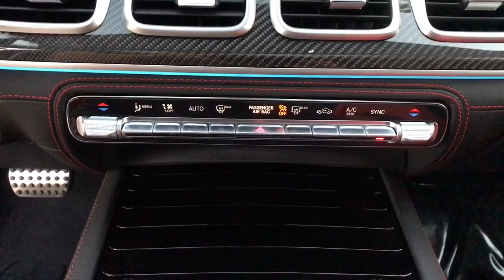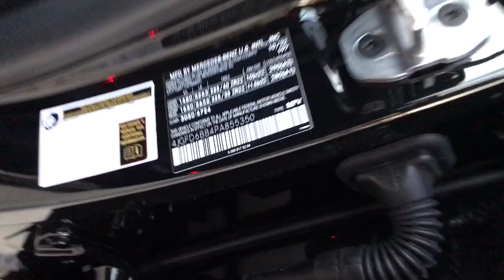2023 Mercedes-Benz GLE Fresno, Clovis, Bakersfield, Modesto, Turlock CA PA855350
Obsidian Black Metallic New 2023 Mercedes-Benz GLE GLE 53 AMG available in Fresno, California at Mercedes-Benz of Fresno. Servicing the Clovis, Bakersfield, Modesto, Turlock, CA area.

7055 N. Palm Ave

4D Coupe Obsidian Black Metallic 2023 Mercedes-Benz 9-Speed Automatic GLE
Axle Ratio: TBD|21 AMG Twin 5-Spoke Wheels|Heated Power Front Seats w/Driver Memory|MB-Tex Upholstery w/DINAMICA Inserts|Radio: MBUX 12.3 Media Display w/Touchscreen|Speed-sensing steering|Split folding rear seat|Sport steering wheel|Steering wheel memory|Steering wheel mounted audio controls|Telescoping steering wheel|Tilt steering wheel|Traction control|Trip computer|Turn signal indicator mirrors|Weather band radio|Auto-dimming Rear-View mirror|13 Speakers|Speed-Sensitive Wipers|Compass|AM/FM radio: SiriusXM|Exterior Parking Camera Rear|Auto High-beam Headlights|Power moonroof: Panorama|Emergency communication system: eCall Emergency System|Premium audio system: MBUX|Navigation system: MBUX|Apple CarPlay/Android Auto|4-Wheel Disc Brakes|Air Conditioning|Electronic Stability Control|Front Bucket Seats|Front Center Armrest|Power Liftgate|Roof rack|Spoiler|Tachometer|ABS brakes|Adaptive suspension|Adjustable head restraints: driver and passenger, rear w/tilt|Alloy wheels|Anti-whiplash front head restraints|Auto tilt-away steering wheel|Auto-dimming door mirrors|Auto-leveling suspension|Automatic temperature control|Brake assist|Bumpers: body-color|Delay-off headlights|Driver door bin|Driver vanity mirror|Dual front impact airbags|Dual front side impact airbags|Four wheel independent suspension|Front anti-roll bar|Front dual zone A/C|Front reading lights|Fully automatic headlights|Garage door transmitter: HomeLink|Genuine wood console insert|Genuine wood dashboard insert|Genuine wood door panel insert|Heated door mirrors|Heated front seats|Illuminated entry|Knee airbag|Leather steering wheel|Low tire pressure warning|Memory seat|Occupant sensing airbag|Outside temperature display|Overhead airbag|Panic alarm|Passenger door bin|Passenger vanity mirror|Power adjustable front head restraints|Power door mirrors|Power driver seat|Power passenger seat|Power steering|Power windows|Radio data system|Rain sensing wipers|Rear anti-roll bar|Rear fog lights|Rear reading lights|Rear seat center armrest|Rear window defroster|Rear window wiper|Remote keyless entry|Security system|Speed control